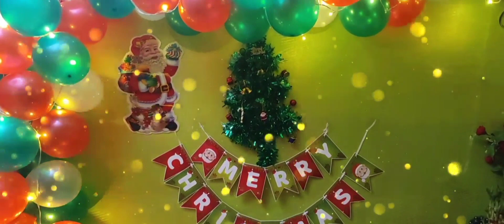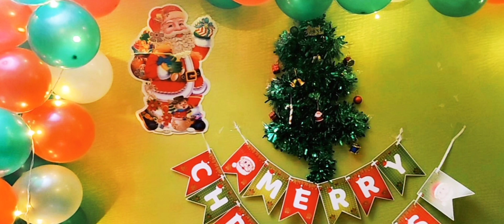Baloons Decoration Idea for Christmas Christmas Decoration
All Materials Details and online links
Christmas Tree Decorations Set
Window Curtain Lights
Christmas Decoration Photo Booth Party Props Red & Green
Artificial Green Colour Merry Christmas Strings
A3 Color Paper (20 Sheets)
Christmas Tree

This video related are christmas decoration ideas at home,
christmas decoration ideas christmas tree shaped ornaments with jute rope christmas crafts 2021,
christmas decoration ideas card,
christmas decoration ideas cheap,
christmas decoration ideas christmas crafts christmas home decor ideas,
christmas decoration ideas crafty panda,
christmas decoration ideas with paper,
christmas decoration ideas 5 minute crafts,
christmas decoration ideas diy 3 d paper star paper snowflakes glitter foam snowflakes rq media,
christmas ideas decoration home 5 minute crafts,christmas decoration ideas in tamil,
christmas decoration ideas for small living room,christmas decoration ideas minecraft,
christmas decoration ideas with natural materials,christmas decoration ideas using newspaper,
native christmas decoration ideas,
pool noodle christmas decoration ideas,
christmas decoration ideas outside,
christmas decoration ideas on wall,
christmas decoration ideas origami,